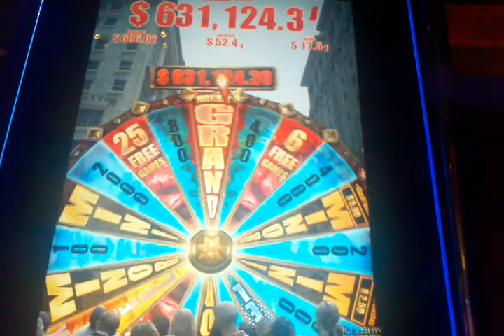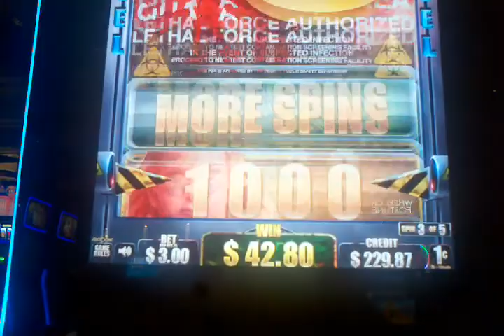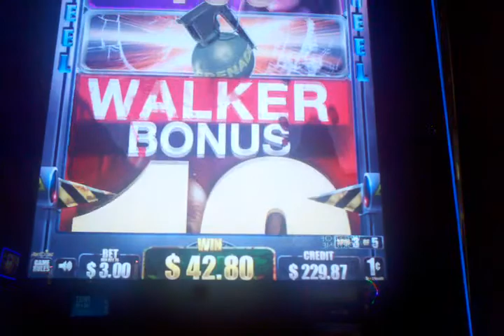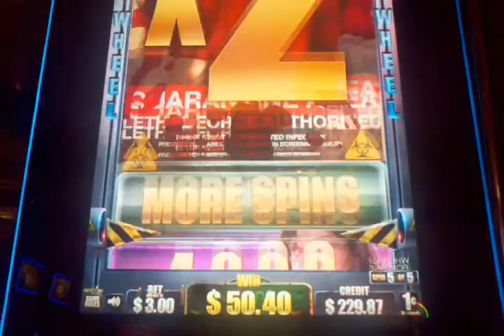Aristocrat The walking dead slot machine CDC wheel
@ Aria

Hate the damn cdc wheel if you cant tell. Stupid ass wheel never stops in a consistent way